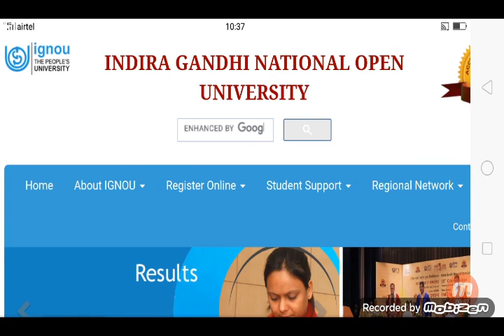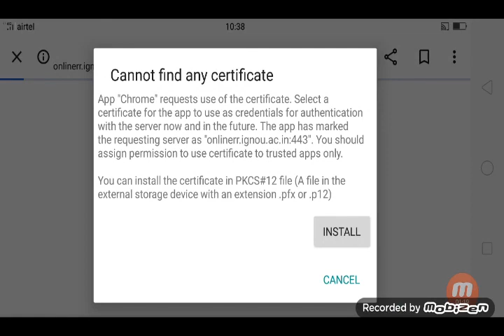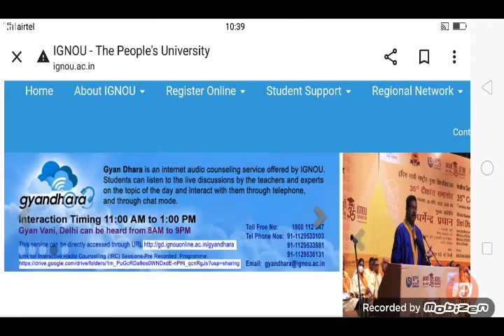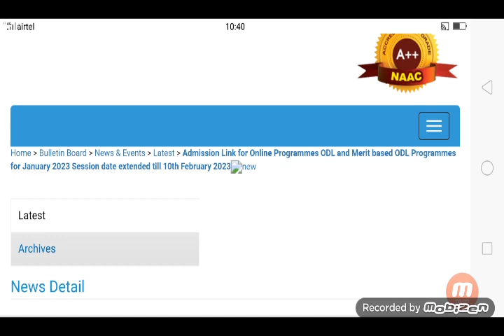{Urgent news} IGNOU Admission last date Jan 2023 session | IGNOU re-registration last date jan 2023